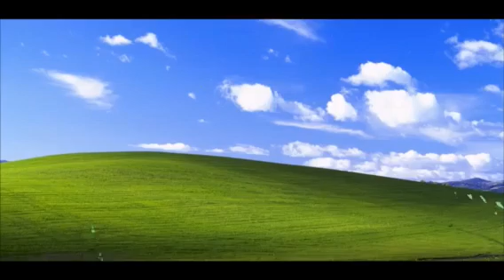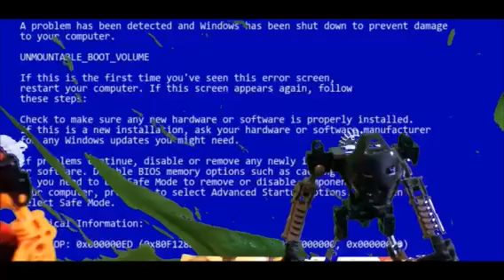Bonkles: The Portal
Tau and Onua investigate a strange portal that takes them to other dimensions